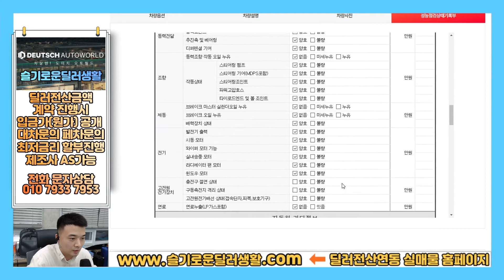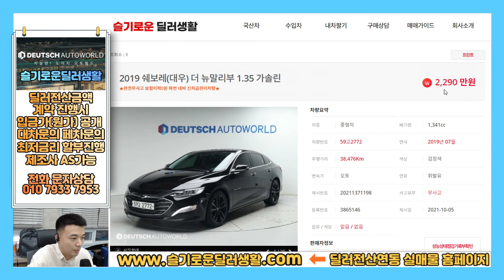(신차급중고차)2772/더뉴말리부퍼펙트블랙중고차시세는??/제조사AS가능차량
감사합니다